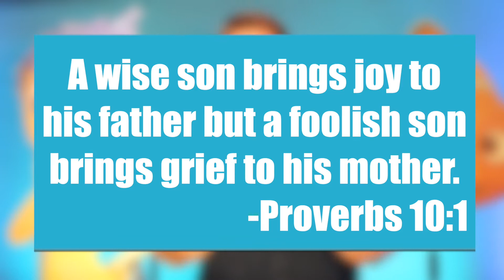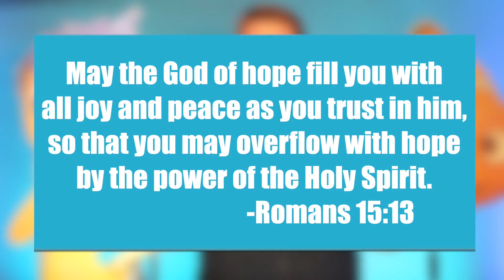Weekly Sermon Recap May 16, 2021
Do you feel like you've been fighting for joy? Korey reminds us of three key ways to bring back joy. But  that no matter what, our true joy comes only from our Heavenly Father. Let's choose JOY this week!